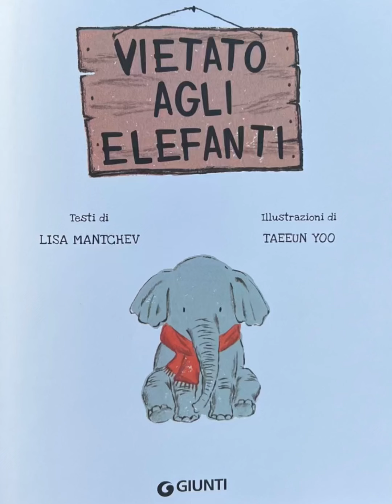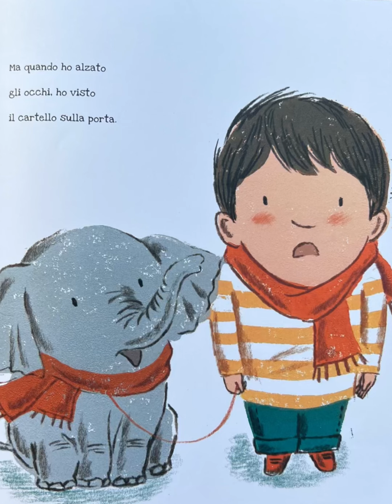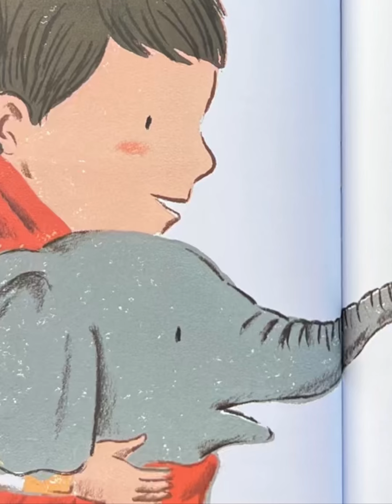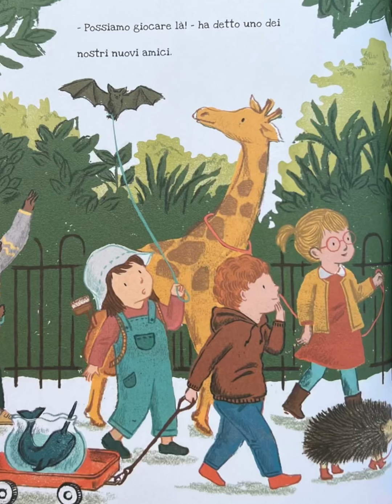Vietato agli Elefanti, testo Lisa Mantchev, illustrazioni Taeeun Yoo, casa editrice Giunti.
Di qualunque forma o dimensione, un cucciolo è sempre il benvenuto... Proprio come un amico!